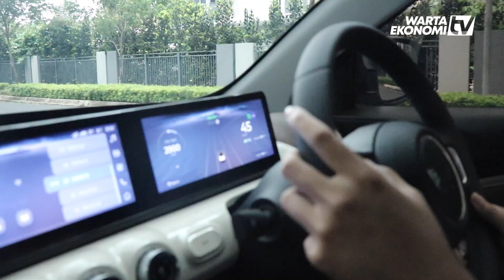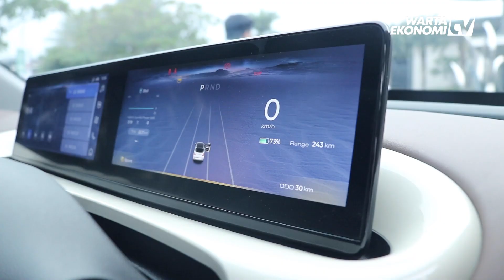Mobil Imut Ga Bikin Merengut! | Wuling Binguo EV 2023